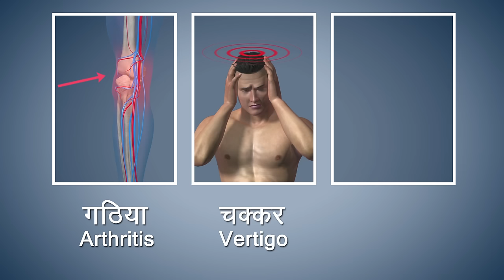Yoga with Modi: Vrikshasana Hindi